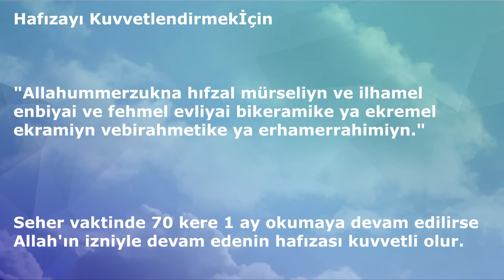HAFIZA KUVVETLENDİRME DUASI (Dualar Hazinesi)